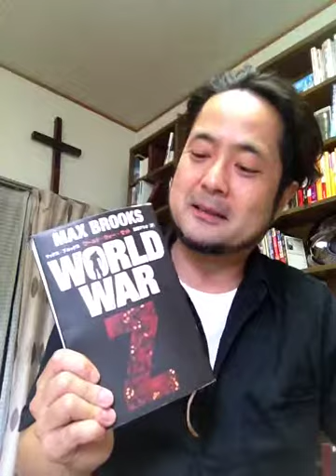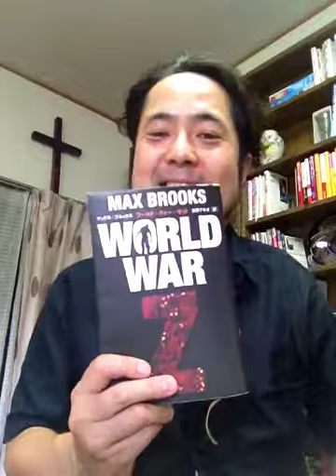書評「ワールドワーZ」マックス・ブルックス著